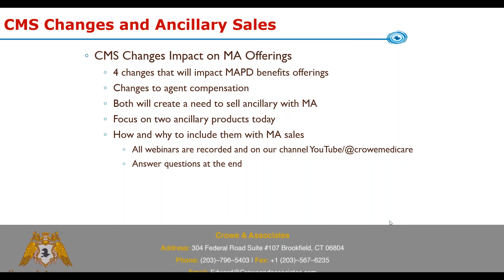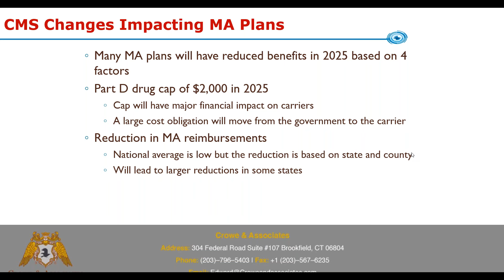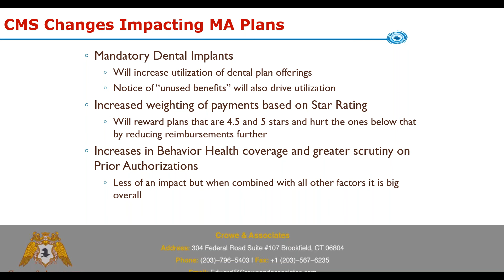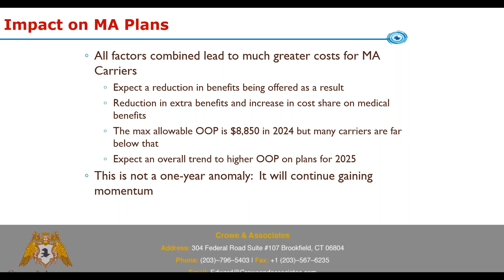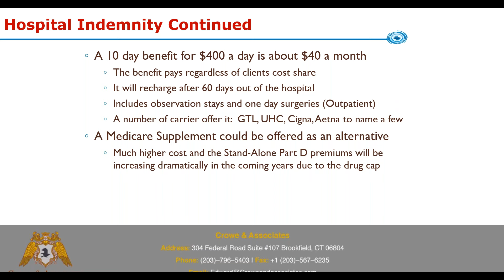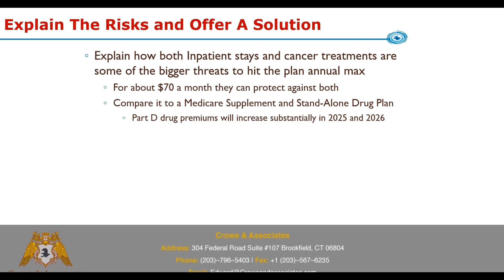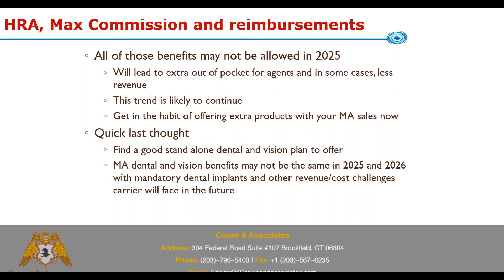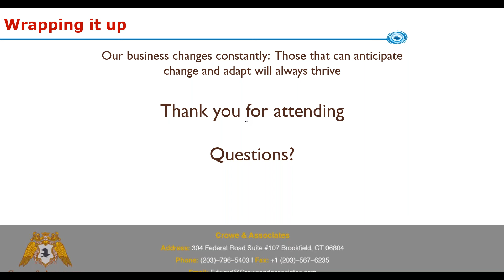CMS changes: Why agents should include ancillary products with MA sales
How the final rule can impact agent compensation, Addressing the areas of MA plans that leave clients with high out of pocket risks, How Hospital Indemnity & cancer plans can protect against those risks, Increased need for stand alone vision & dental with MA plans in 2025, How to build the products into your MA presentations.